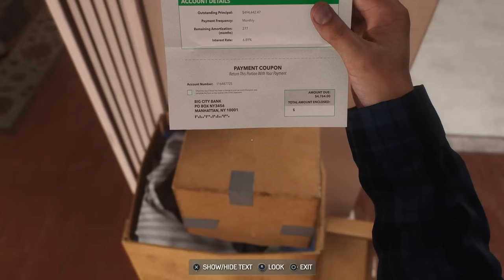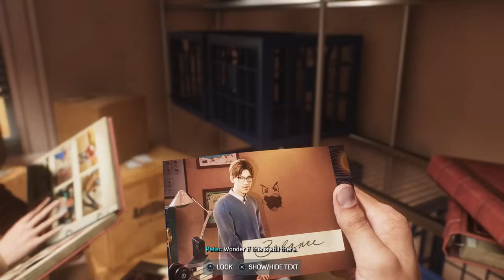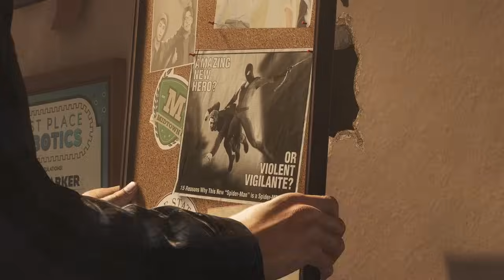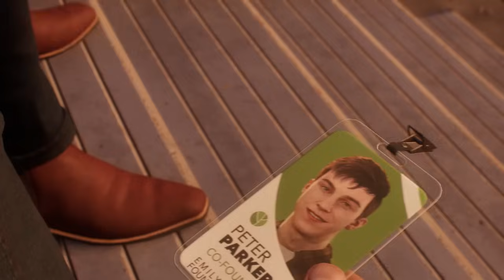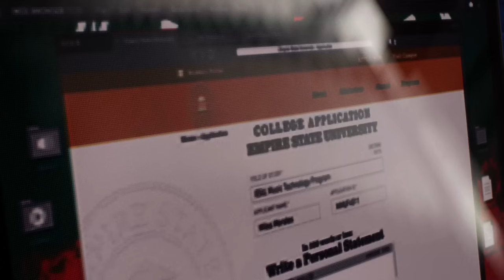Kraven The Hunter Is Coming - Marvel's Spider-Man 2 Gameplay #2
Marvel's Spider-Man 2 PS5 Gameplay